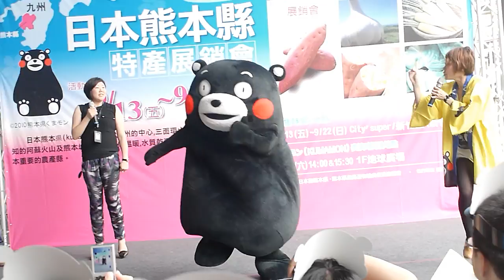Kumamon熊本熊跳舞(新竹Big City遠東巨城購物中心)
在新竹Big City遠東巨城購物中心